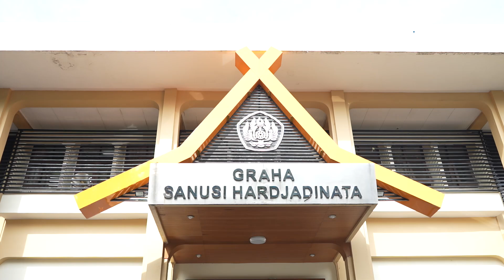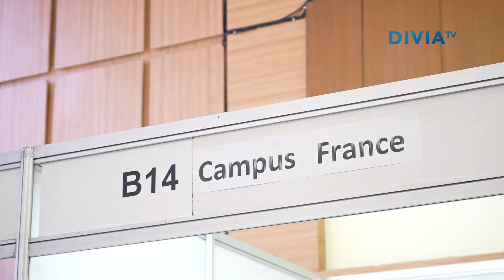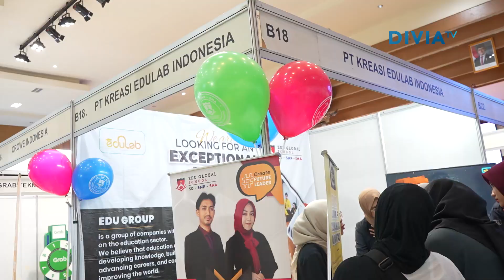UNPAD JOB FAIR 2024 KEMBALI DIBUKA!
Diproduksi oleh: Divia Unpad TV
Tim Liputan: Chaerunnisa Rahmatika
Voice Over: Riemann Sualang
Editor: Muhamad Satria Hady Surya